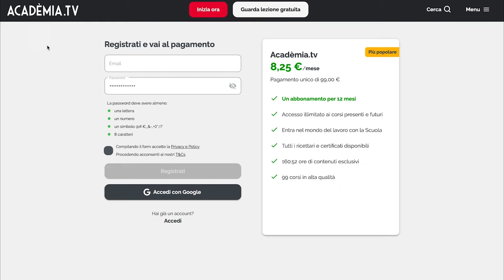Pennone in brodetto di pesce di Jacopo Ticchi, Chef protagonista della Gastronomia Contemporanea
Scopri tutti i segreti della cucina di pesce con Jacopo Ticchi! Guarda questa video lezione e impara a creare un primo piatto di pesce straordinario, il suo iconico pennone in brodetto di pesce ristretto, suro scottato e salsa d’aglio dolce.

Segui passo passo lo Chef mentre svela tutti gli step della preparazione di un brodetto ristretto di pesce, un autentico tesoro della cucina italiana. Esplorerai la ricchezza dei sapori del mare, utilizzando una varietà di piccoli pesci, molluschi, cefalopodi e crostacei per creare un sugo aromatico e concentrato!

Ma non finisce qui: lo Chef ti insegnerà anche tutto sul processo di mantecatura del pennone.

Stupisci i tuoi ospiti con le ricette del corso sulla pulizia, conservazione e cottura del pesce di Jacopo Ticchi, giovane chef promessa del panorama culinario italiano e internazionale.

00:20 INGREDIENTI
04:12 TOSTATURA
04:39 APERTURA COZZE
05:46 TAGLIO PESCE
06:38 COTTURA PESCE
08:19 AGGIUNTA POMODORO
09:50 COTTURA MAZZANCOLLE
10:00 PULIZIA SURO
14:00 COTTURA BRODETTO
14:19 PREPARAZIONE COZZE
14:32 FROLLATURA E SETACCIO BRODETTO
15:20 PREPARAZIONE SALSA DI AGLIO
19:37 COTTURA PASTA
20:18 PREPARAZIONE SURO
21:45 FINE COTTURA PASTA
22:42 FINITURA E PRESENTAZIONE